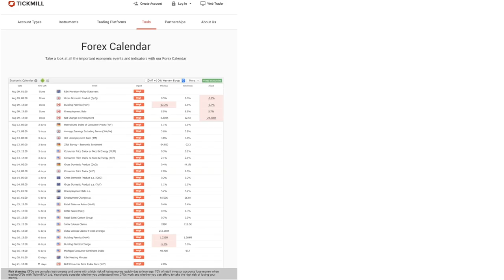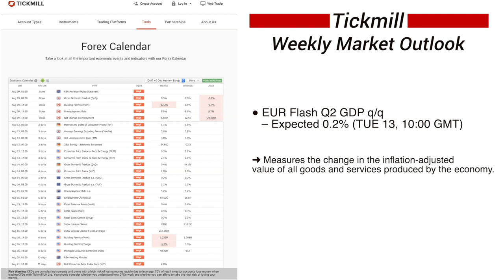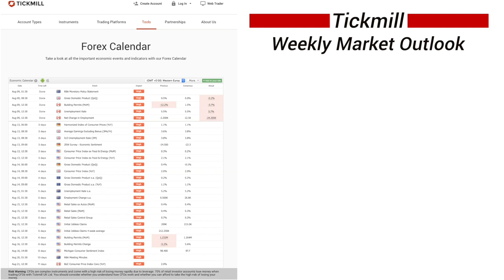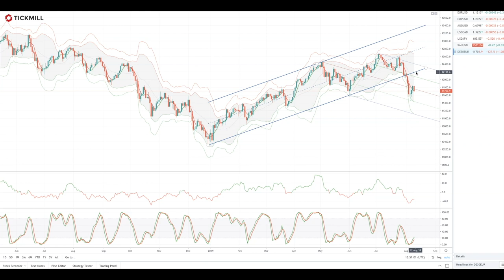Tickmill Weekly Market Outlook - 12.08.19